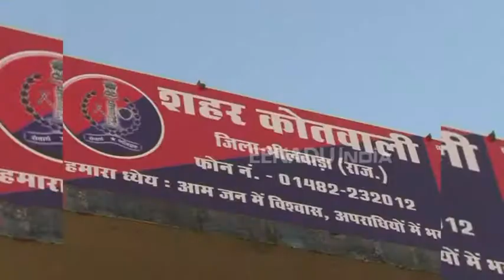भीलवाड़ाः स्कूटी की डिग्गी तोड़कर 3 लाख उड़ाए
भीलवाड़ा। शहर में सबसे व्‍यवस्‍तम इलाके नागौरी गार्डन के पास स्थित बैंक ऑफ बडौदा के बाहर खड़ी स्‍कूटी की डिग्‍गी में से अज्ञात चोरों ने 3 लाख रूपये चुरा लिए हैं. वारदात उस समय हुई जब युवक बैंक में चैक जमा करने गया था. युवक ने सिटी कोतवाली थाना पुलिस में अज्ञात चोरों के खिलाफ मामला दर्ज करवाया है.